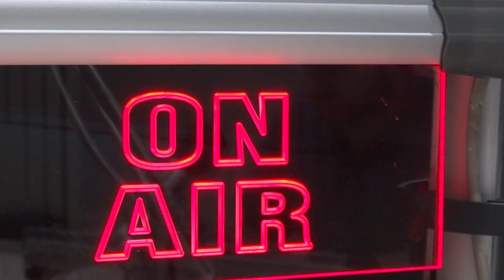Argumenti - 17.12.2020. - Pregled crkvene 2020. godine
Tema:
Pregled crkvene 2020. godine

Gosti:
Antonia Hrvatin Roth - urednica Religijskoga programa na HTV-u
dr. Anto Mikić - glavni urednik portala Bitno.net (telefonom)
Petar Bilobrk - zamjenik glavnog urednika Radio Marije
Darko Grden - novinar Glasa Koncila

Urednik i voditelj:
Ivan Tašev
novinar Glasa Koncila